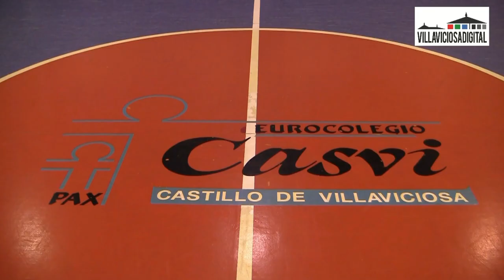'DeporcracksVilla', de Villaviciosadigital, con Alfonso Ortiz Mendieta jugador del Casvi Liga EBA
Vídeo reportaje con este vecino de Villaviciosa de Odón, uno de los mejores jugadores jóvenes de basket en España.